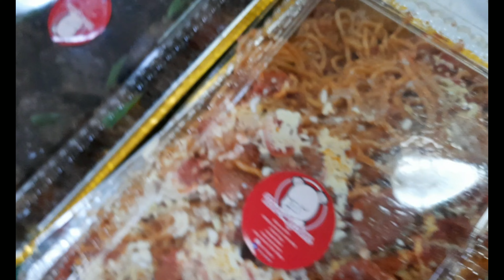Confimation Sacrament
Confirmation ni Uno sa Inayagan Parish sa City of Naga